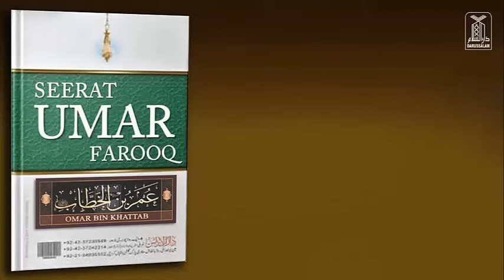Hazrat Umar Farooq Razi Allah anhu ka Daurr Hukumat | Khulfa-e-Rashideen | Islam Studio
Seerat Hazrat Umar Farooq R.A | Khulfa-e-Rashideen | Islam Studio
Hazrat Umar Farooq Razi Allah anhu ka Daur Hukumat | Khulfa-e-Rashideen | Islam Studio